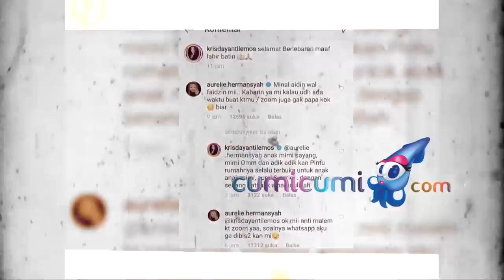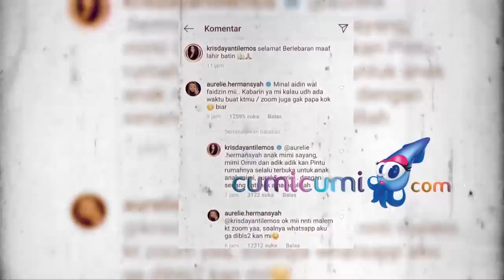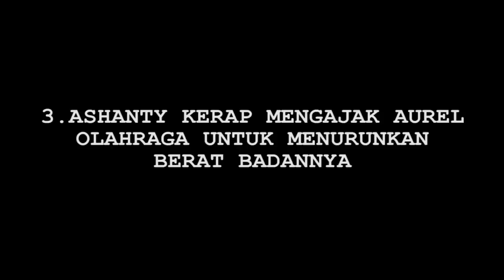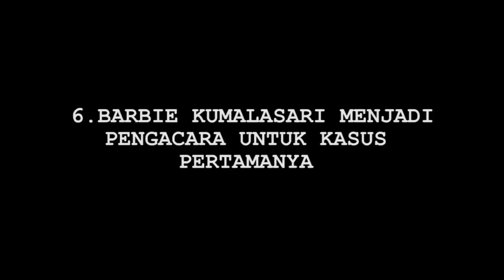Persoalan Keluarga KD Disorot Mahkamah Kehormatan Dewan, Metamorfosis Aurel - Cumicam 15 Juni 2020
Krisdayanti Aurel